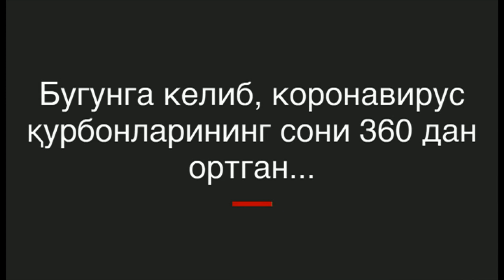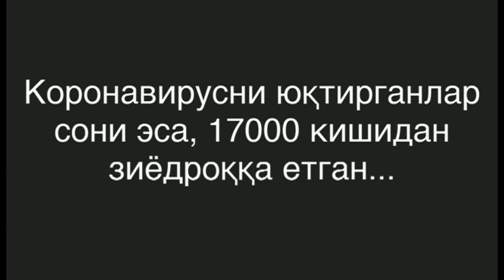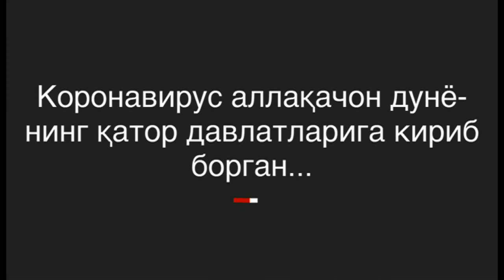Уҳан ва Хитой: Фуқароларини қайтариш Ўзбекистон учун хавфлими? Коронавирус кирадими? - O'zbekiston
Уҳан ва Хитой: Фуқароларини қайтариш Ўзбекистон учун қанчалик хавфли? Бу Ўзбекистонга коронавирус кириб келиши хавфини қанчалик кучайтиради? Ўзбекистон бу каби хавфга қанчалик тайёр? Ўзбекистон келаси икки кун ичида Уҳандагилари илова Хитойдаги фуқароларини ортга қайтармоқчи. Би-би-си Ўзбек хизмати худди шу манзарада бу каби саволлар билан Канададан асли ўзбекистонлик микробиолог Обид Мамадалиевга мурожаат қилди. BBC News O'zbek - BBC News O'zbek tilida, onlayn, TV va ijtimoiy tarmoqlarda